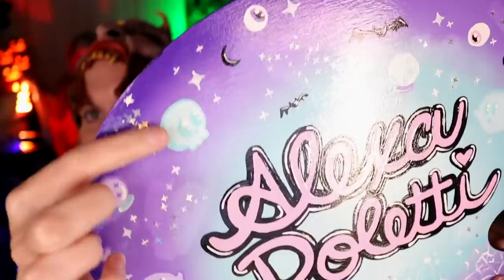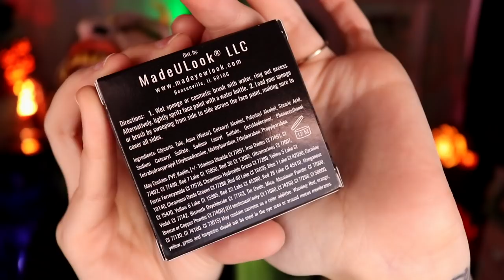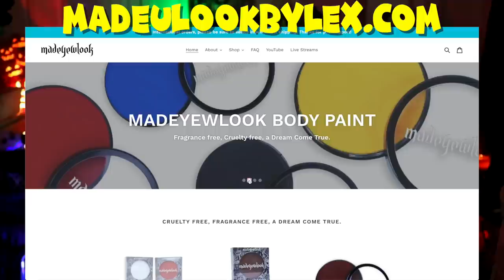I Used MADEYEWLOOK Body Paint to recreate a MADEYEWLOOK Body Paint (NEW Launch Review & LifeUpdates)